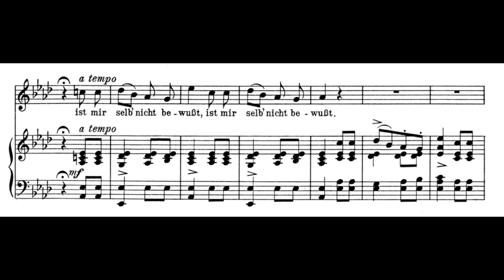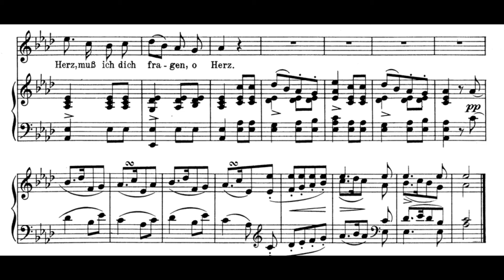Lachen und Weinen (F. Schubert) Score Animation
Ian Bostridge, tenor
Julius Drake, piano